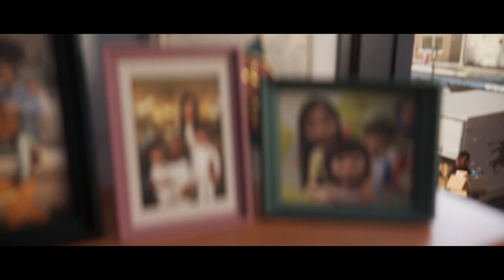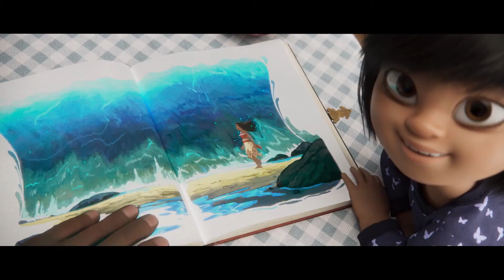Novi tata /Diznijeva praznična reklama/ 2021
Ponosni smo što možemo da vam predstavimo našu novu prazničnu priču NoviTata TheStepdad.

Ovogodišnje poglavlje prati Nikol, unuku iz prošlogodišnje reklame, koja je sada odrasla i ima novu porodicu sa kojom stvara božićne tradicije. Pratimo nju i njeno dvoje preslatke dece - Maksa i Elu, kao i njihovog novog očuha Majka koji se useljava u porodični dom. U srcu ovog pripovedanja je veoma posebna knjiga priča - dragoceni predmet koji je Maks dobio na poklon od svog oca.  Knjiga slavi moć pripovedanja i način kako ono može produbiti porodične odnose; dok je porodica prikazana kako uživa u magiji Diznijevog pripovedanja, prava animacija izvirse sa stranica knjiga dok oni čitaju, rasplamsavajući na taj način duh Božića.
Pratimo njihovo emotivno putovanje dok vidimo kako povezuju postojeće praznične tradicije, sa nekim novim isto tako divnim.

Nadamo se da čete uživati u ovoj posebnoj božićnoj reklami koja slavi radost koju nam donose svi očuhovi ovog sveta.